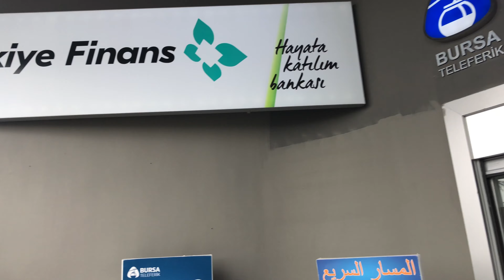Bursa cable car (Teleferik) tour Going Up front video FHD & 4K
A ride in Bursa's famous teleferik , very high and very amusing.

Front shooting.